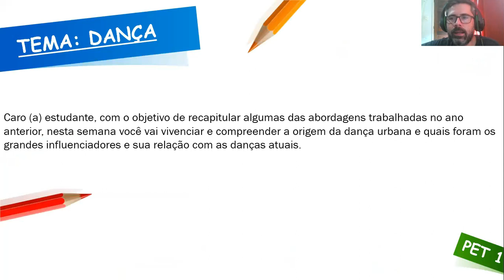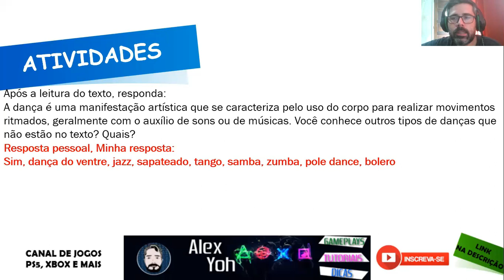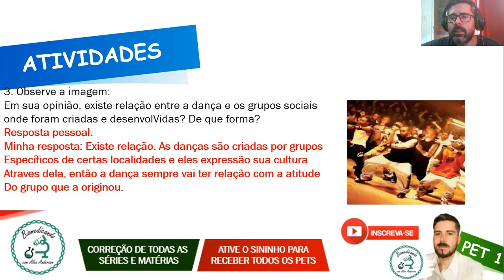Correção PET 1 (2021) - Educação física 7° ano (SEMANA 4 E 5) VOLUME 1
Neste vídeo eu faço a correção das Atividades da disciplina de EDUCAÇÃO FÍSICA DO PET 1 2021 da SEMANA 4 E 5, VOLUME 1 do 7º ano do Ensino Fundamental.